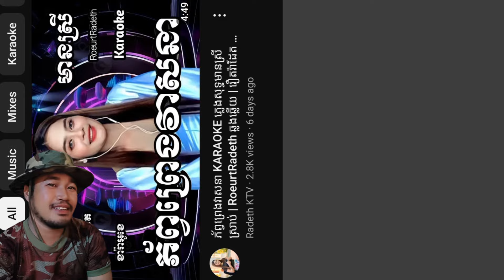បិសាចបៃតង Green Monster Persecution Mod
Her is a lot of stories that talk about Cambodia story,Culture,Traditional and so on.We will make some video about Khmer story and Khmer history and Khmer fairy tale. most of Cambodia people like to watch ghost story so in my channel is make ghost story also.Thanks and enjoy

បង្ហោះក្នុងឆ្នាំ : 2024 @រក្សាសិទ្ធដោយ:លោក ហ៊ុនសារ៉ាត់
•តើលោកអ្នកជឿទេថាលើលោកនេះពិតជាមានខ្មោច?
•តើលោកអ្នកធ្លាប់ជួបរឿងរ៉ាវបែបនេះដែរឬទេ?
•តើលោកអ្នកធ្លាប់ជួបនឹងរឿងអាបដែរឬទេ?
•តើលោកអ្នកធ្លាប់ជួបប្រែតអសូរកាយដែរឬទេ?
•តើលោកអ្នកធ្លាប់ឃើញព្រាយបិសាចដែរឬទេ?
•តើលោកអ្នកធ្លាប់ឃើញម្រេញគង្វាលដែរឬទេ?
•តើលោកអ្នកធ្លាប់ឃើញអមនុស្សដែរឬទេ?
•តើលោកអ្នកចង់ឃើញវិញ្ញាណខ្មោចដែរឬទេ?
•ទាំងអស់នេះមាននៅក្នុងកម្មវិធីខ្មោចពិត•
សូមស្វាគមន៍ មកកាន់ឆានែល កម្មវិធីខ្មោចពិត កម្មវិធីនេះគឺស្វែងរករឿងខ្មោចពិតៗ ដើម្បីឲបងប្អូនបានស្ដាប់កម្សាន្ត។
ក្នុងឆ្នាំ 2024 នេះយើងខ្ញុំនឹងចាប់ផ្ដើមសារជាថ្មីយើងខ្ញុំនឹងបន្តស្វែងរកអ្វីដែលថ្មីនិងស្វែងរកវិញ្ញាណខ្មោចនៅក្នុងកន្លែងគ្រោះថ្នាក់ ហើយជាកន្លែងដែលមនុស្សស្លាប់ វាពិតជាគួរអោយខ្លាចណាស់

កម្មវិធីយើងខ្ញុំមានព្រឹត្តការណ៍3✓
1 កម្មវិធីខ្មោចពិត តុក្តាតាសំណើច
2  កម្មវិធីខ្មោចពិត កានិទានរឿងខ្មោចលងពិត
3 កម្មវិធីខ្មោចពិត កាស្វែងរកវិញ្ញាណខ្មោចនៅតាមព្រៃ

នឹងយើងខ្ញុំព្យាយាមរករឿងខ្មោចលងពិតពិតចែកជូនដល់បងប្អូនទាំងអស់គ្នាបានទស្សនា

សូមធ្វើការតាមដានយើងតាមរយ:
លោកអ្នកក៏អាចផ្សព្វផ្សាយពាណិច្ចកម្មជាមួយ កម្មវិធី ខ្មោចពិត"តាមរយ:
លេខ : 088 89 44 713
សូមអរគុណ!